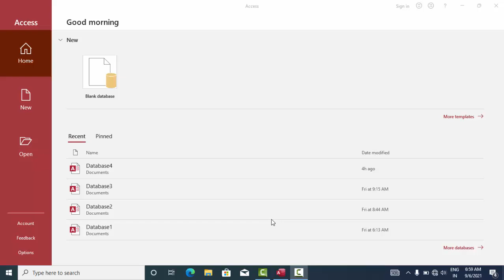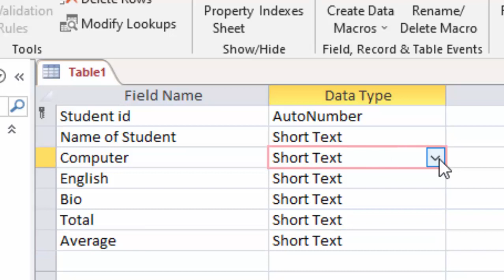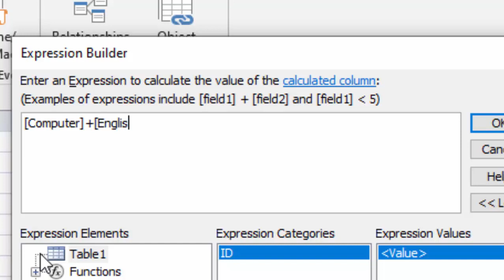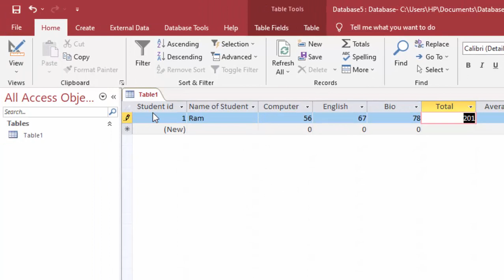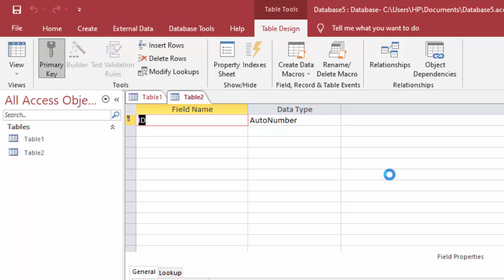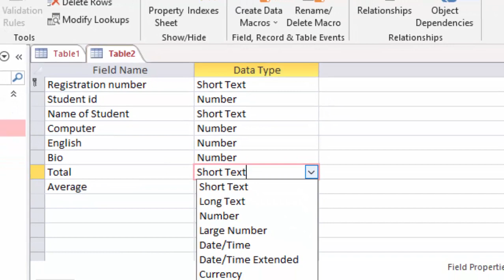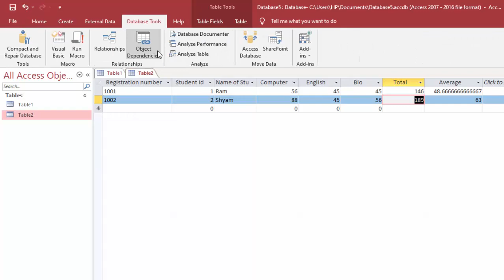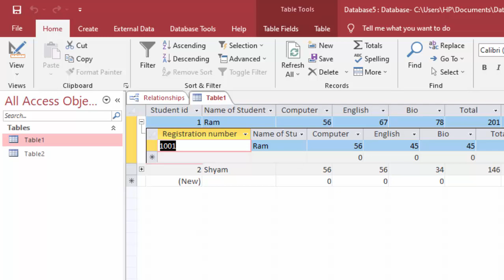Do not create queries in Microsoft Access 20119@COMPUTEREXCELSOLUTION